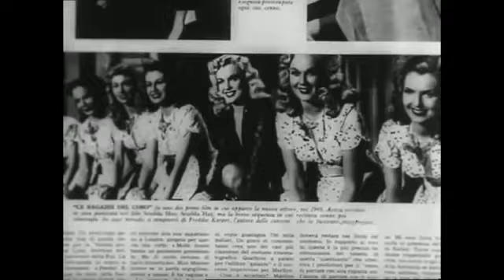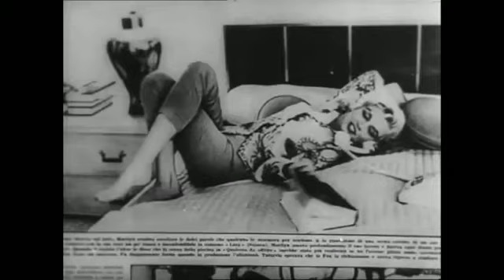Marilyn Monroe di Pier Paolo Pasolini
Parole di Pier Paolo Pasolini che per lei compose una poesia. La voce del video è di Pasolini stesso ed è tratta dal docu-film La rabbia (1963), in cui PPP e Giovannino Guareschi raccontano gli anni del boom dai loro peculiari punti di vista.